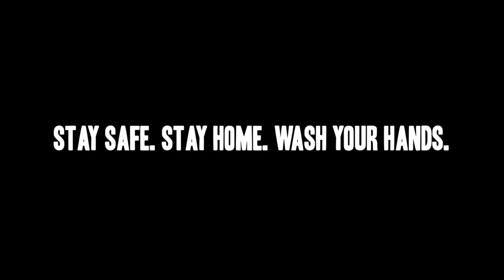Blackboard Sessions - Episode 13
Ain't she a sweetie? This one was an easy pick! Although, I thought about being an ass and doing a different song! :D